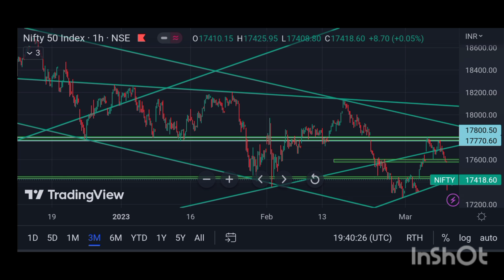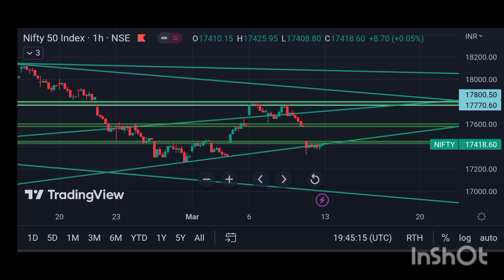Nifty prediction for tomorrow। Nifty prediction for tomorrow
Hi Friends stock trading is art and needs patience.

Vidoes on this channel will help you excel in this most difficult business of stock market trading

nifty prediction
nifty live
bank nifty
nifty
nifty tomorrow
nifty 50
technicalanalysis nifty and banknifty weekly level analysis
nifty analysis
stocks analysis
cnbc
nifty nips for tomorrow
stock analysis